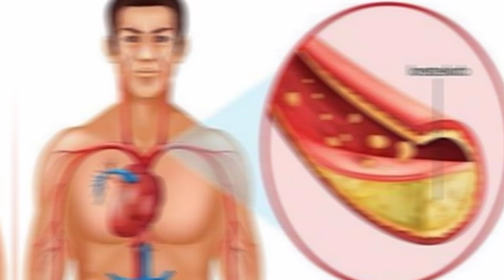बादाम वॉटर के फायदे | Benefits of drinking almond water in Hindi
बादाम का पानी पीने के फायदे

बादाम का पानी पीने के फायदे और नुकसान

खाली पेट बादाम का पानी पीने के फायदे

खाली पेट बादाम खाने के फायदे

बादाम खाने के फायदे और नुकसान

बादाम खाने से क्या होता है?

बादाम खाने के नुकसान

खाली पेट बादाम खाने के नुकसान

रात में बादाम खाने के फायदे

बादाम का पानी पीने के 7 फायदे

बादाम में कौन सा विटामिन पाया जाता है?

बादाम खाने के लाभ

बादाम खाने के स्वास्थ्य लाभ क्या है?

बादाम किस बीमारी में काम आता है?

बादाम खाने के फायदे क्या है?

दूध और बादाम खाने के फायदे

बादाम की चाय पीने के फायदे

कच्चा बादाम खाने के फायदे

बादाम खाने का सही तरीका क्या है?

बादाम खाने का सही टाइम क्या है?

बादाम किस नहीं खाना चाहिए?

बादाम खाने के क्या नुकसान होते हैं?

1 दिन में कितनी बादाम खानी चाहिए?

बादाम भिगोकर खाने के फायदे और नुकसान

खाली पेट बादाम भिगोकर खाने के फायदे

पानी में भिगोकर बादाम खाने के फायदे

खाली पेट बादाम का पानी पीने के 7 फायदे

भीगे हुए बादाम का पानी पीने से क्या होता है?

क्या बादाम का पानी पीना चाहिए?

सुबह खाली पेट बादाम भिगोकर खाने से क्या होता है?

बादाम को पानी में क्यों भिगोया जाता है?

खाली पेट बादाम का पानी पीने के 6 फायदे और नुकसान

खाली पेट बादाम का पानी पीने से क्या होता है?

बादाम के साथ ठंडा पानी पीने के फायदे

बिना भिगोए बादाम खाने से क्या होता है?

बादाम कब नहीं खाना चाहिए?

सुबह खाली पेट भीगे बादाम खाने के फायदे

बादाम के 14 फायदे उपयोग और नुकसान

बादाम उपयोग और लाभ

प्रेगनेंसी में बादाम खाने के फायदे और नुकसान

सुबह खाली पेट किशमिश का पानी पीने के फायदे

मुनक्का का पानी पीने के फायदे

अलसी का पानी पीने के फायदे

अखरोट का पानी पीने के फायदे

दूध में भिगोकर बादाम खाने के फायदे

अंकुरित बादाम खाने के 6 फायदे

बादाम और किशमिश एक साथ खाने के 9 फायदे

बादाम और अखरोट खाने के पांच फायदे

अखरोट का पानी पीने के आठ फायदे

बादाम का शरबत पीने के 6 फायदे

बादाम और अंजीर एक साथ खाने के फायदे

बादाम और दूध पीने के फायदे और नुकसान

बादाम खाने के फायदे और नुकसान क्या होते हैं?

बादाम को भिगोकर खाने के नुकसान क्या है?

खाली पेट बादाम को भिगोकर खाने के नुकसान

बादाम खाने का सही तरीका और समय क्या है?

बादाम कब और कैसे खाना चाहिए?

बादाम खाने का सबसे अच्छा समय क्या होता है?

कच्चा बादाम खाने के नुकसान

दूध में बादाम डालकर पीने के 5 फायदे

बादाम खाने के 52 फायदे

बादाम खाने का सही समय

सुबह खाली पेट बादाम खाने के फायदे और नुकसान

बादाम फेस पैक लगाने के फायदे

सर्दियों में बादाम खाने के फायदे

सर्दियों में बादाम खाने का सही तरीका

बादाम चाय पीने के फायदे

बादाम की पत्तियों के फायदे

बादाम और किशमिश खाने के फायदे

बादाम का तेल के फायदे और नुकसान

बादाम तेल के नुकसान

बालों में बादाम के तेल लगाने के फायदे और नुकसान

चेहरे पर बादाम का तेल लगाने के फायदे

नाभि में बादाम का तेल लगाने के फायदे

खाली पेट बादाम खाने से क्या लाभ होता है?

बादाम खाने से शरीर में क्या होता है?

बादाम के स्वास्थ्य लाभ

बादाम के साइड इफेक्ट क्या होते हैं?

बादाम खाने के दुष्प्रभाव क्या है?

बादाम का पानी के फायदे

भीगे बादाम खाने के फायदे नुक्सान

पानी में भिगोकर बादाम खाने से क्या?

बादाम पानी फायदे

बादाम का पानी पीने के जबरदस्त फायदे

खाली पेट बादाम के फायदे और नुकसान

बादाम का पानी

खाली पेट बादाम का पानी

बादाम का पानी पीने से क्या फायदा?

बादाम के पानी पीने से क्या लाभ